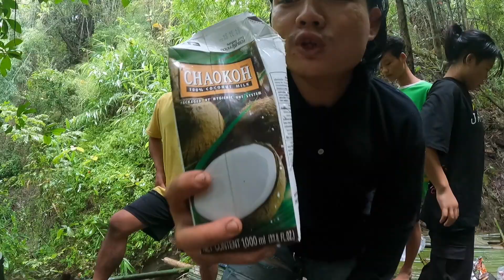Making Karen Traditional food Ta ker Paw and Mushroom curry by BiGBird Family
Hello, All my friends. Thank you for your help and support!